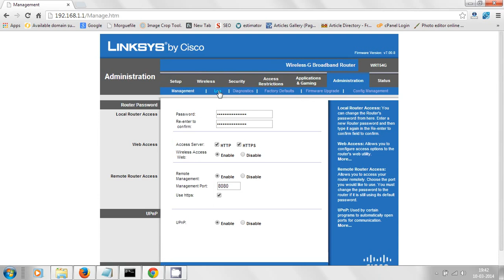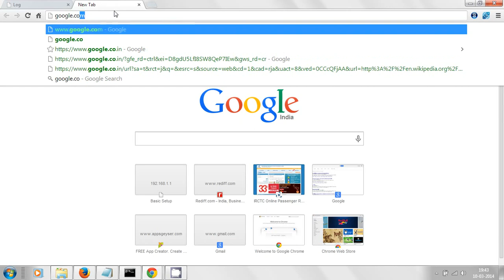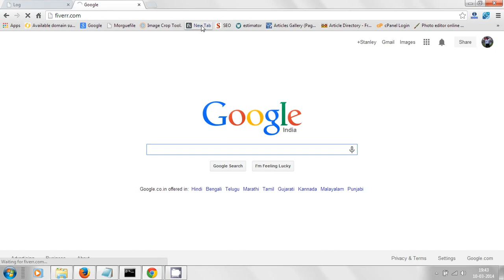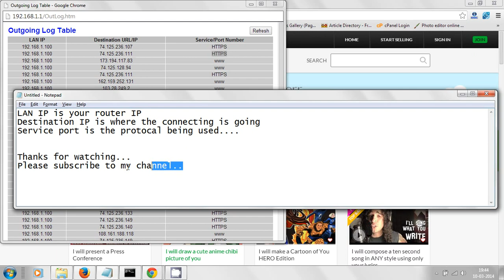How to enable logs on Linksys Wireless BroadBand Router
You can easily enable logs on Linksys Wireless BroadBand Router